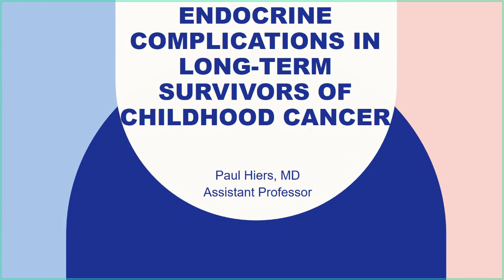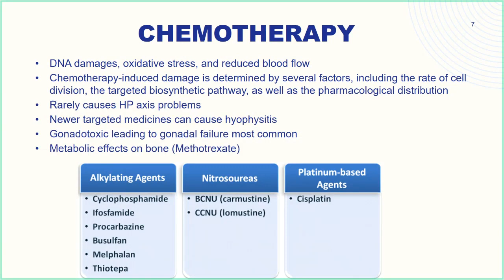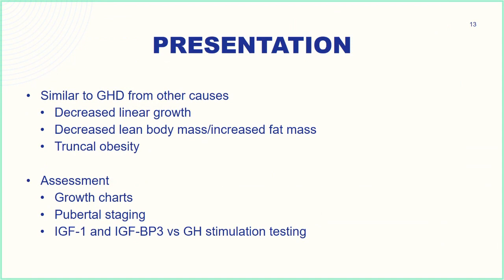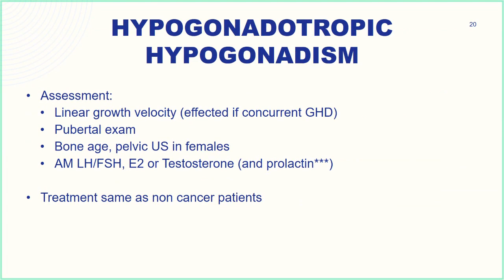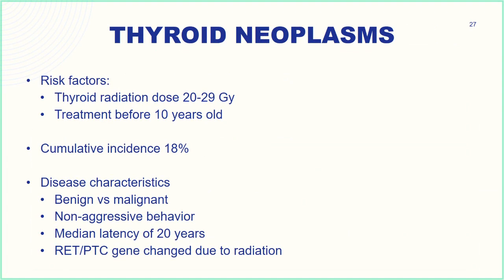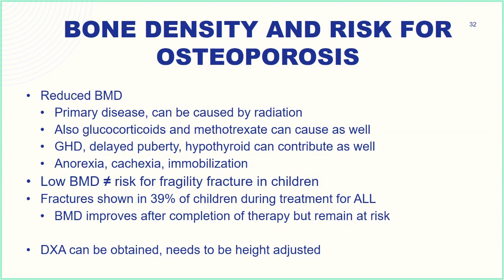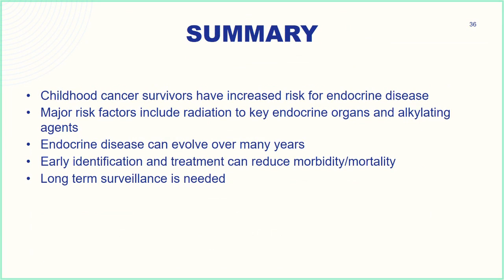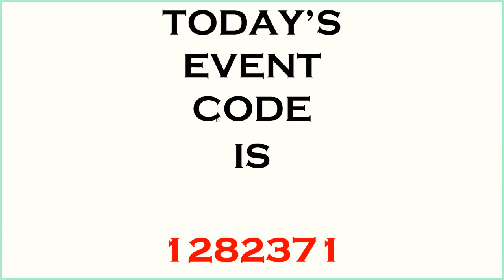UofL Endocrinology Grand Rounds: Dr. Paul Hiers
Paul S. Hiers, M.D. Assistant Professor of Pediatrics in the Division of Pediatric Endocrinology at the University of Louisville School of Medicine, presented "Endocrine Complications in Long-Term Survivors of Childhood Cancer" at Endocrinology Grand Rounds on January 18, 2023.